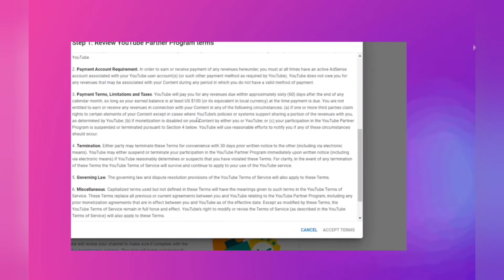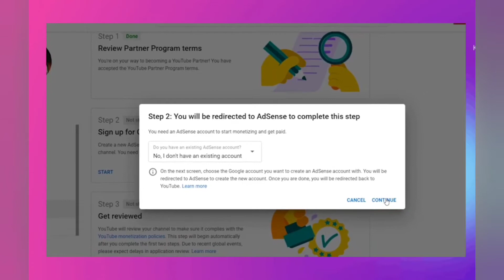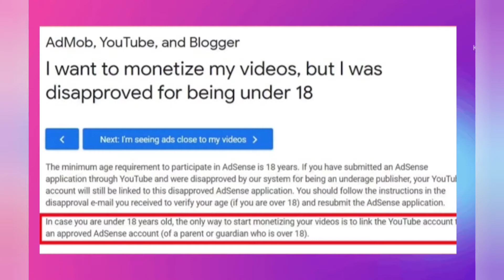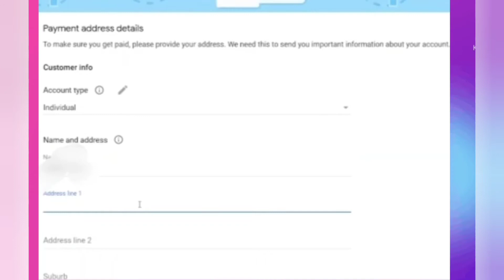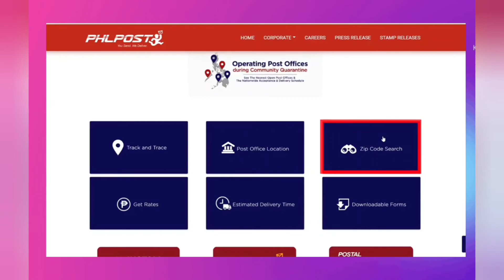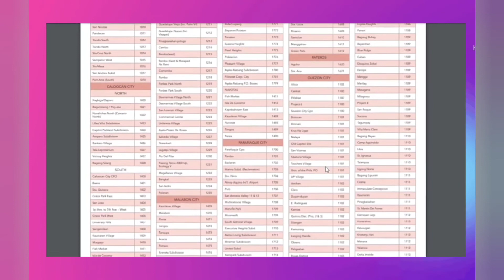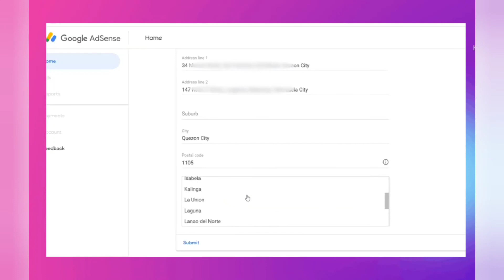How to Apply Google Adsense 2021, Youtube Monetization step by step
In this vedio, I will teach you  how to apply Google Adsense  2021 in Youtube Monitazation  step by step,